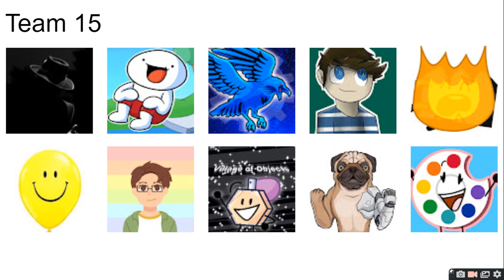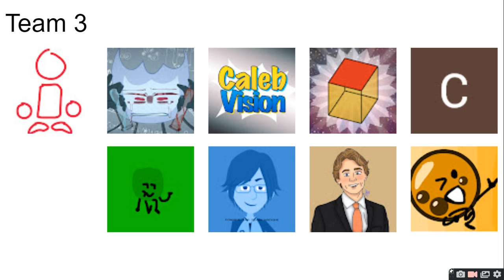PEOPLE IM SUBBED TO VIEWER VOTING EPISODE 6 : WE ARE BACK [read description]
for now on episodes will come out a little less likely maybe once every 2 days for now on.. i hope also voting is in comments today